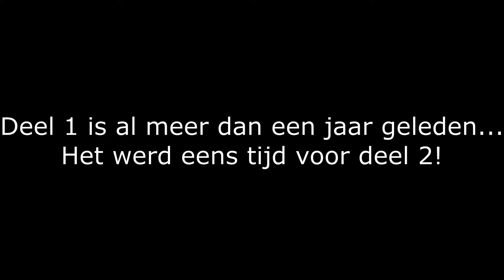TRAINCARTS TUTORIAL #2 - ATTACHMENTS, SERVERSIGNS & MEER | Minecraft - Tutorial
In deze tweede video van de TrainCarts Tutorial serie, geef ik jullie uitleg over TrainCarts Attachments, ServerSigns, WirelessRedstone en SignLink! Hiermee maken we een bestuurhok voor een achtbaan!

SDPARK - MIJN MINECRAFT SERVER:
IP Adres ➜ play.sdpark.nl

Je kijkt een video van Semmetje11lolly. Mijn naam is Sem en ik maak gaming video's. Ik speel veel Minecraft, en maak dan vooral Minigame video's, tutorials en meer! Elke zondag kan je een video van mij verwachten in 1080p60 kwaliteit. Wil je op de hoogte blijven van alles wat ik doe?

Intro - 0:00
Nodige Plugins - 0:32
Attachments - 0:52
Bestuurhok Voorbereidingen - 4:52
WirelessRedstone Uitleg - 6:55
ServerSigns Uitleg - 7:40
WR & SVS Toepassen - 8:32
SignLink Uitleg - 12:00
SignLink Toepassen - 12:55
Power Systeem - 15:07
Outro - 17:47